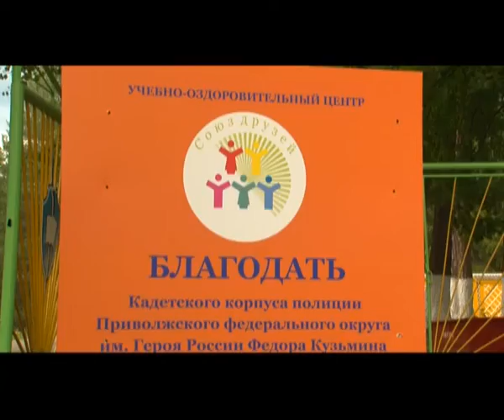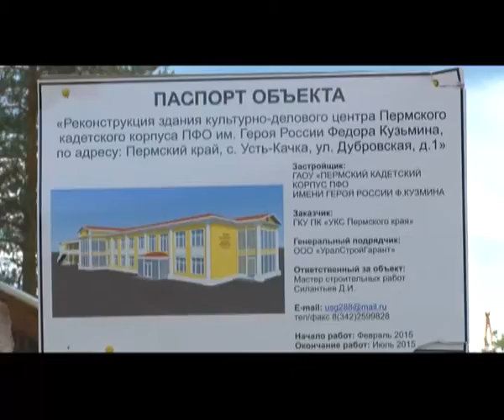Виктор Басаргин посетил Пермский кадетский корпус